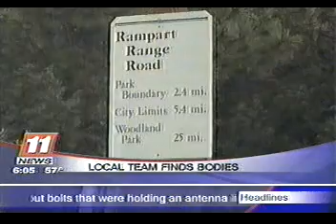Doberman cadaver search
A Colorado news program ran the following story about a Search and Rescue Doberman doing cadaver work.